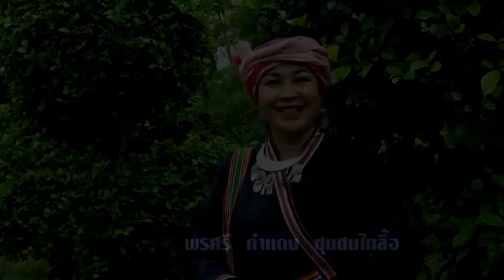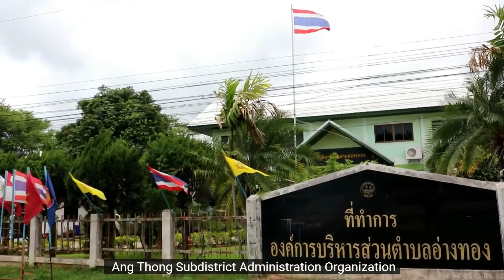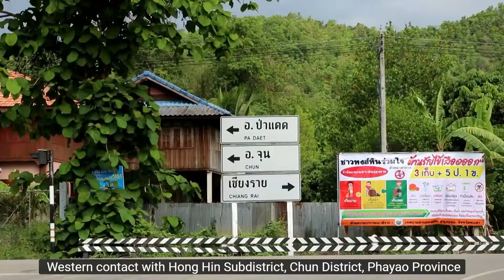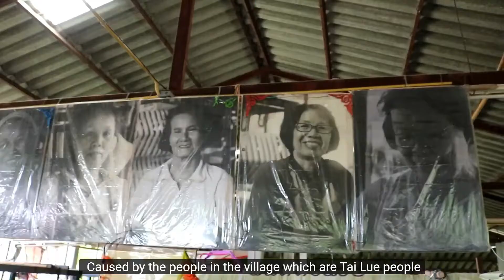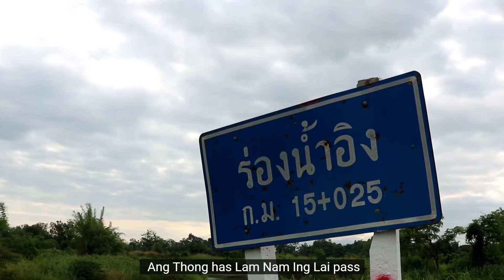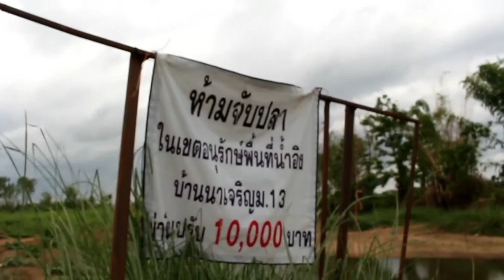Ang Thong Subdistrict Administration Organization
.. "Thung Lo, an ancient city Legend of Fireball
Three tribal lands Include silk
Nong Ang Nam Klang Sustainable Thai culture "...

Ang Thong Subdistrict Administration Organization With an area of ​​approximately 58 square kilometers or about 36,250 rai, with contact areas as follows

North, next to Sop Bong Subdistrict, Phu Sang District, Phayao Province, and Chiang Rai Subdistrict, Thoeng District, Chiang Rai Province
South, contact with Nam Van Subdistrict, Chiang Kham District and Thung Ruang Thong Subdistrict, Chun District, Phayao Province
East contact with Sop Bong Subdistrict, Phu Sang District, Phayao Province and Chiang Rai Subdistrict, Thoeng District, Chiang Rai Province
Western contact with Hong Hin Subdistrict, Chun District, Phayao Province

Divided into 13 villages, consisting of Thai Isan people, 8 Tai Lue people, 1 village and 4 local Thai people with 8,353 people, 2,745 households.

Most of the population are agricultural workers.
There are 4 schools, divided into 2 primary schools, 2 expansion schools, 9 temples, 2 churches and 3 monks.

Even though Angthong Will consist of all 3 groups of people who come together to make a living And the way of life in the land Isan Lanna People Group And the Thai Lue ethnic group But not divided Every tribe is cooperating. Participate in the development and still apply Unity and harmony Resulting in outstanding development work in all areas And a good model for various organizations from all over the country to know the reputation and travel to visit and study from all over ...